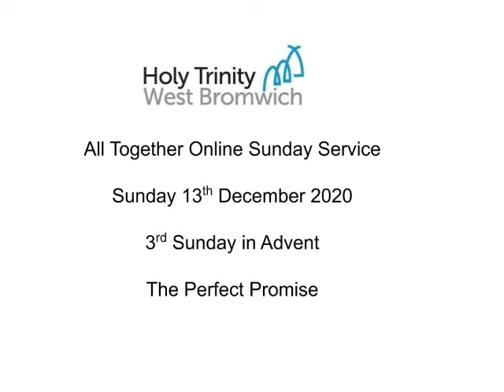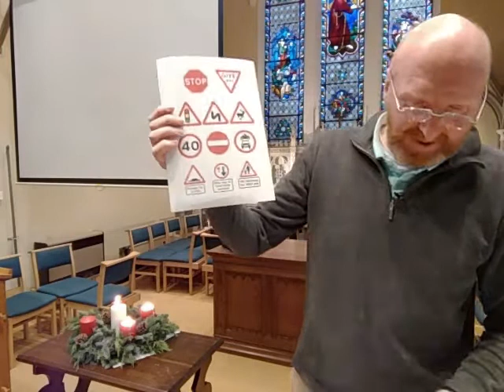Holy Trinity Advent Service 13 Dec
The Perfect Promise.  Isaiah 7:1-17